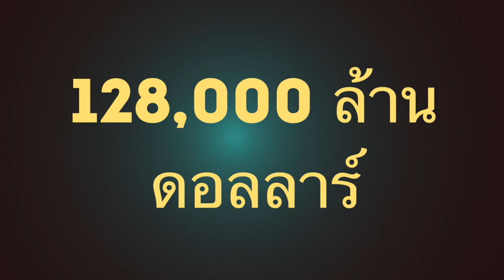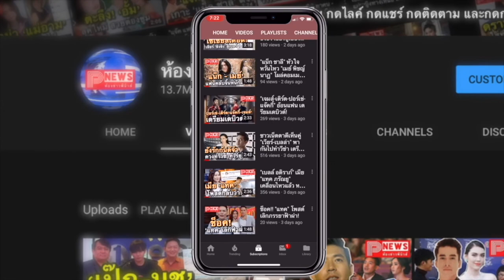ห้องข่าวพีนิวส์ | "อีลอน มัสก์" แซง "บิล เกตส์" พุ่งทะยานขึ้นแท่นมหาเศรษฐีอันดับ 2 ของโลก